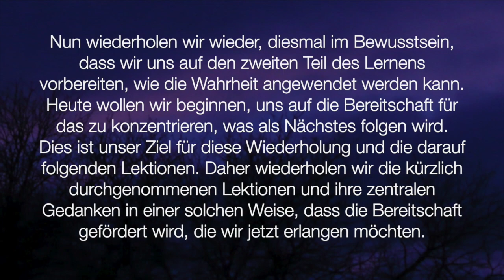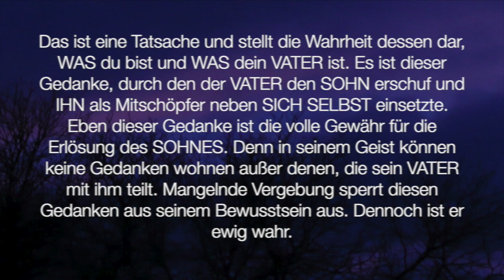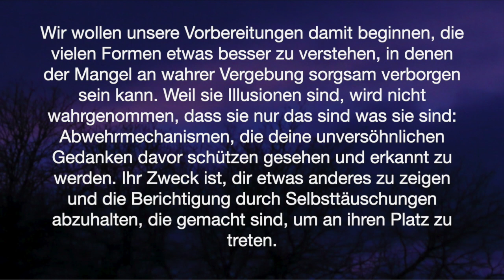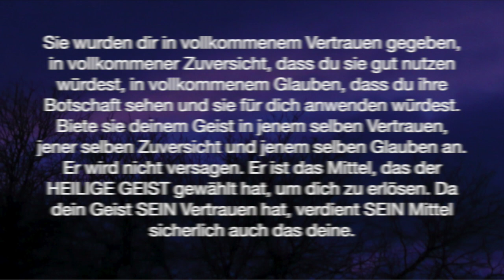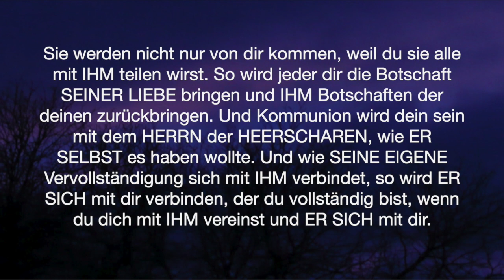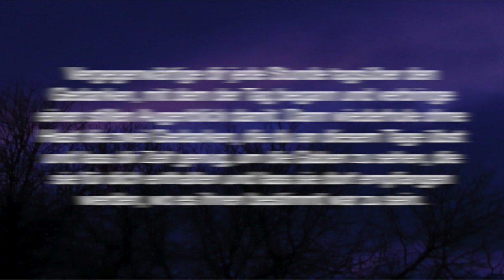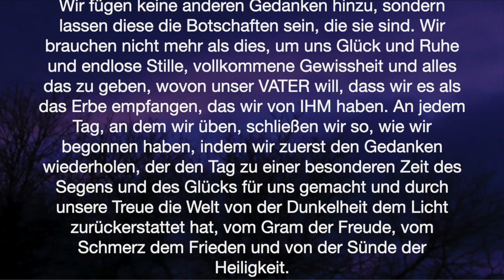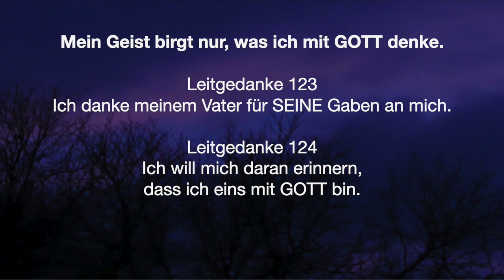Ein Kurs in Wundern - Lektion 142